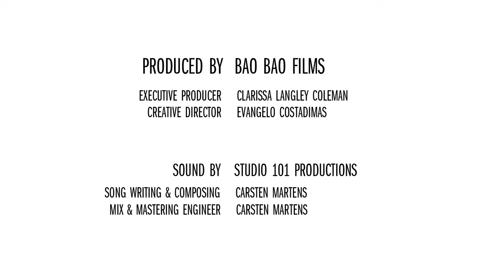AYA STUDIOS - The Women's Foundation Mentoring Programme for Women Leaders